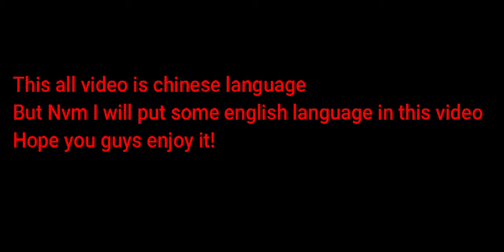New Event What's Interesting 1 Gunshark In Jigsaw All Quest BarBarQ Chinese 2021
New Event What's Interesting 1 Gunshark In Jigsaw BarBarQ Chinese 2021 Fighting mobile game has a super strange way of playing, extremely fast game download, extremely small capacity, great fun together. Although the game does not have many dating features that many other games bring, you should try it and see if it is reasonable, so you want to change the wind to a light game that needs high self-skills. Especially, you can also combine with enough teammates (3 people), lovers, aunts, uncles, crushes of all kinds to gank any team.